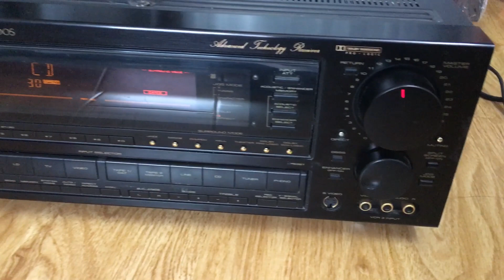Đỉnh cao Amply Cs có 600w Pioneer 9900:0941.891.914 Văn Phú Hà Đông Hn